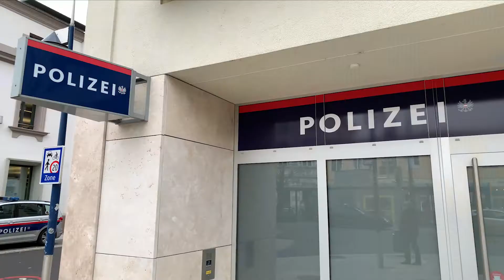Helmut Moser spricht über den Anschlag in Wien, Corona und die US-Wahl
Wels Report mit Helmut Moser zum Anschlag in Wien, Corona und den US-Wahlen.